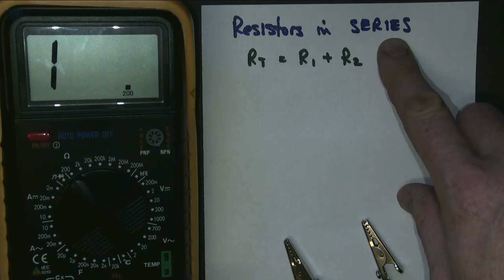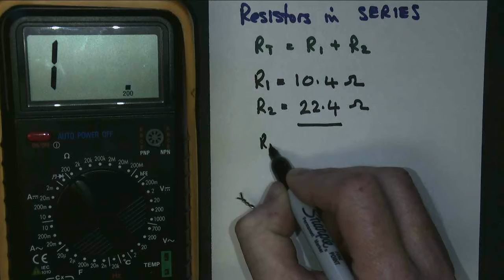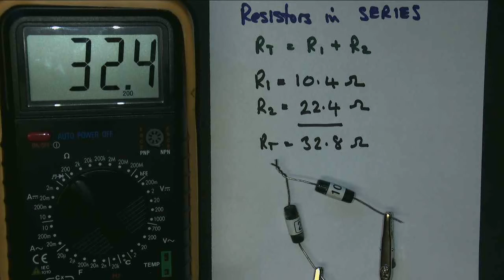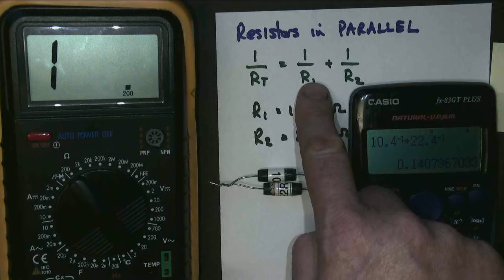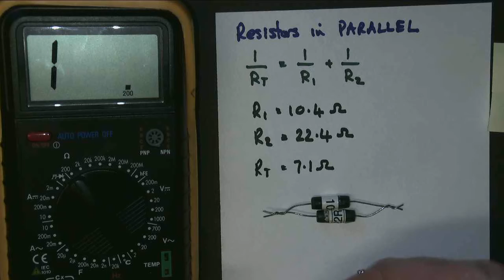SeriesParallel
Resistors in Series and Parallel